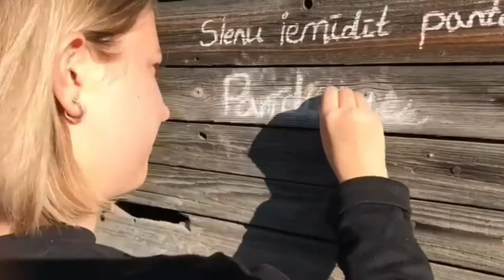Imants Ziedonis. No abām pusēm. Lasa Karīna, Krista, Anda, Zane, Klinta_10